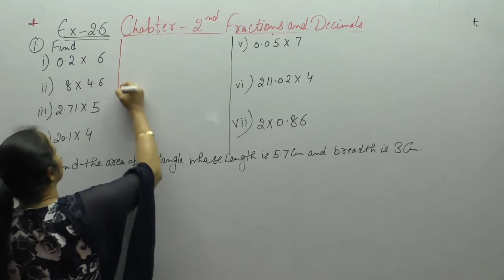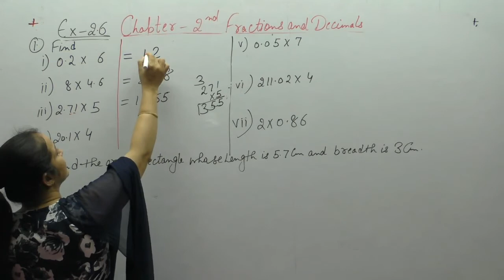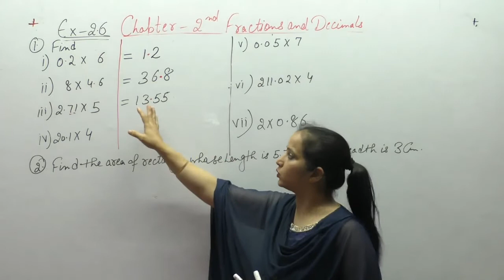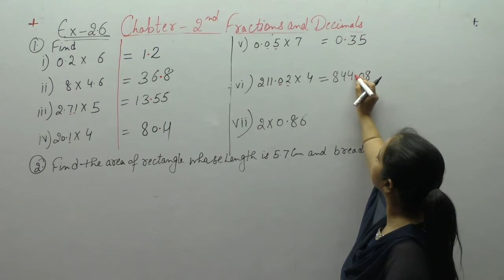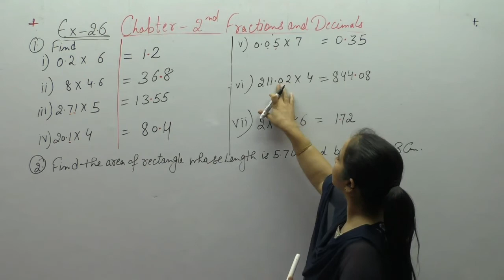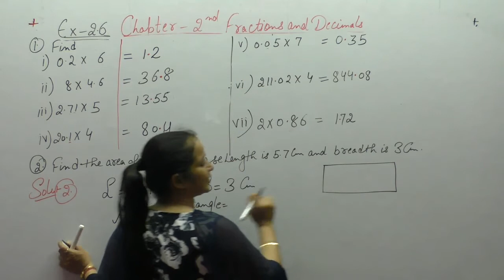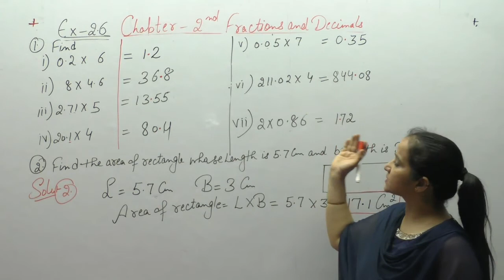Ncert Class 7 Maths Chapter- 2 Fractions & Decimals (Video- 30 ) Ex-2.6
This Video Contains Solutions Of Questions of Fractions & Decimals Of Ncert Class  7 .This Video Contains Solution Of Questions - 1,2  Of EX-2.6